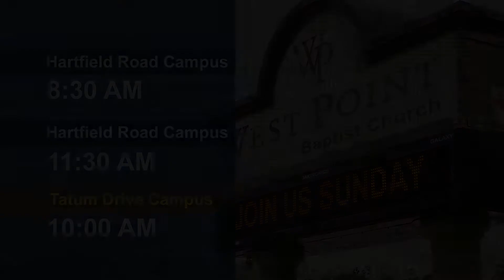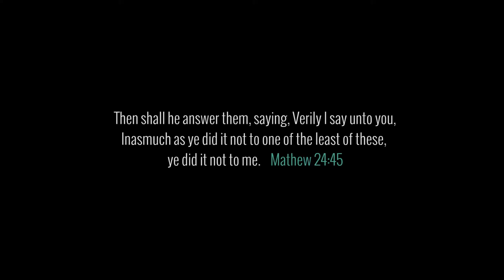News 5 18 2014